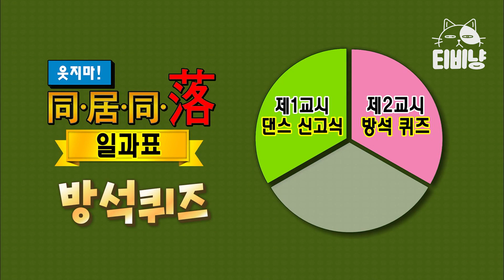[티비냥] 우주대스타 김희철도 당황한 철가방 게임. 근데 다 보여줘도 못 맞추는 건 뭐얔ㅋㅋ | 플레이어 | CJ ENM 191103 방송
tvN [플레이어] : 웃는 순간, 출연료가 깎인다! 출연료를 건 일곱 남자의 웃음트랩 탈출기